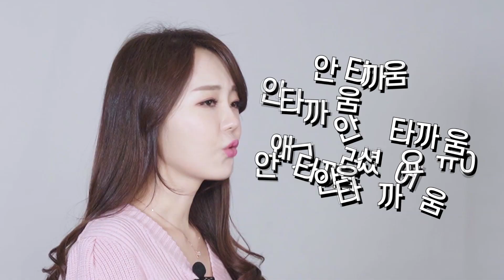(SUB)실명을 막을 수 있는 방법 🐜 5분만 투자하세요 You can precent blindness if you see this video - 피부과전문의 오수진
실명을 막을 수 있는 방법,
그리고 의사의 눈건강관리법까지 ! ㅎㅎ